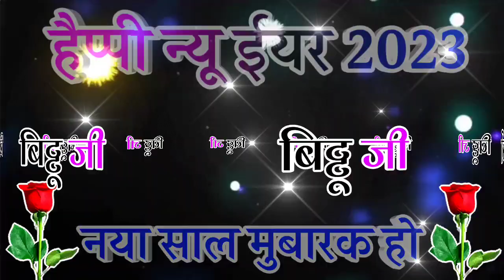हैप्पी न्यू ईयर बिट्टू जी 🌹1 January Bittu name ringtone 🌹Happy New Year Bittu ji 🌹1 January status